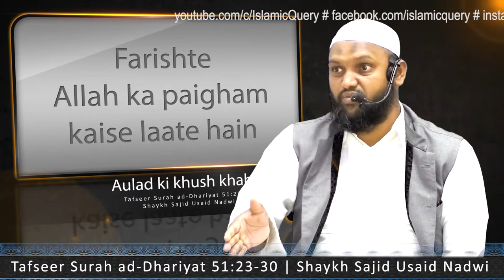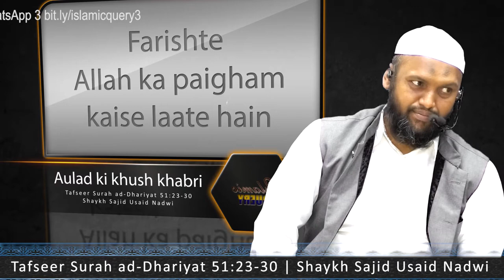Farishte Allah ka paigham kaise laate hain How angels convey message from Allah Tafseer Sajid Usaid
Urdu Tafseer of Quran by Shaykh Haafiz Muhammad Sajid Usaid Nadwi, Imaam and Khateeb of Masjid-e-Taqwa Paramount Colony Tolichowki Hyderabad Telangana India Hindustan Hind Bharat

تفسیر قرآن شیخ حافظ محمد ساجد اسید ندوی امام و خطیب مسجد تقوی ٹولی چوکی حیدرآباد تلنگانا انڈیا ہندوستان بھارت

Salafi speakers

Speaker.com/user/radio

Urdu speakers:

Murtada Bakhsh
syed
Ehsaan-e-Illahi Zaheer
adv
Abdul Razzaq Sajid
Murtaza Baksh
R.K. Noor
Shafiq-ur-Rehman
Jalaluddin Qasmi
Jarjis Siraji
Maqsood ul Hasan Faizi
Meraj Rabbani
Sanaullah Madani
Talib-ur-Rehman
Zafar-ul-Hasan Madani
faiz